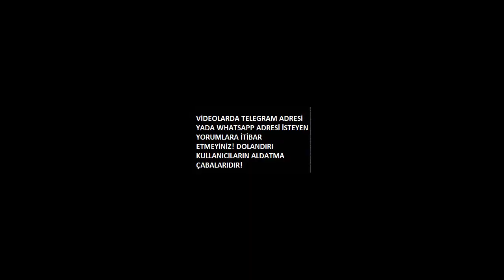50X!🔥EKİP:"TERRA CLASSİC TARİHİNİN EN BÜYÜK İNŞAATI..!"🚀DEVASA LUNC COİN YAKIMI GERÇEKLEŞTİRİLECEK!🔥